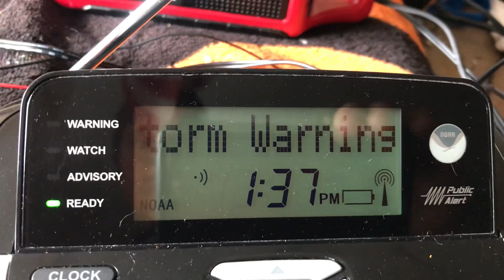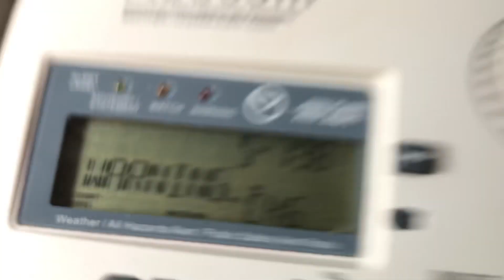Severe thunderstorm warning on KBS508